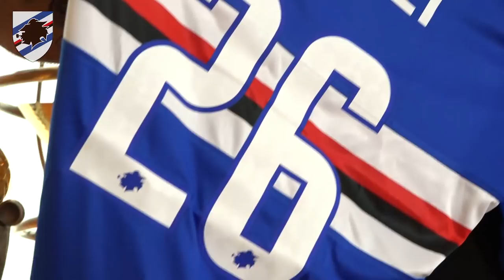Tonelli: «Samp, ti ho voluto fortemente»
«Finalmente sono qui». Il suo nome era stato accostato più volte ai colori blucerchiati nelle ultime sessioni di calciomercato, adesso Lorenzo Tonelli è a Genova per portare alla corte di Marco Giampaolo esperienza difensiva e magari qualche gol. «A Napoli sono stato impiegato poco - afferma in esclusiva al media ufficiale blucerchiato -, adesso spero di ritrovare continuità di rendimento e poter dimostrare il mio valore. Obiettivo? Credo all'Europa».